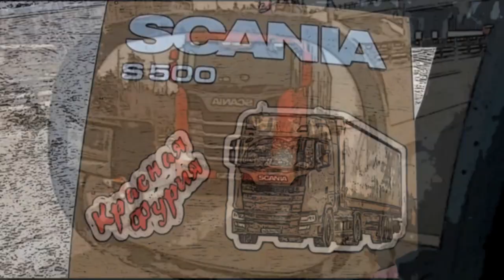$565 Перевал Култук лишили "тещиного языка"))) Священный Байкал!!!